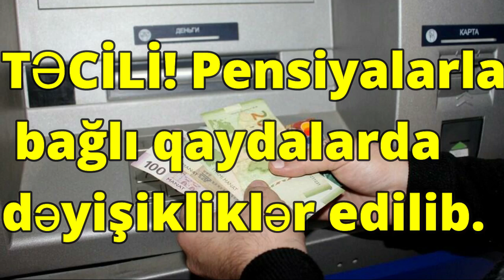TƏCİLİ! Pensiyalarla bağlı qaydalarda dəyişikliklər edilib.